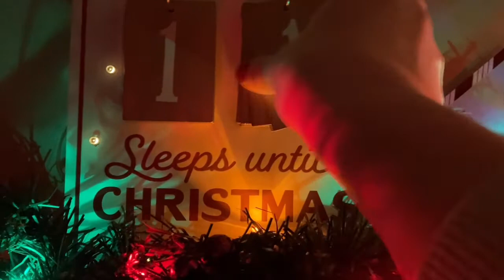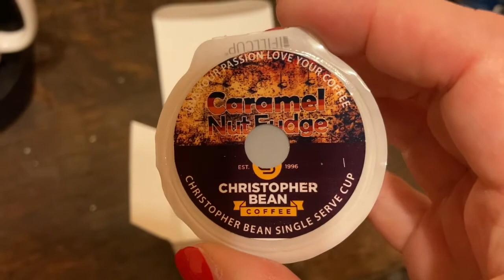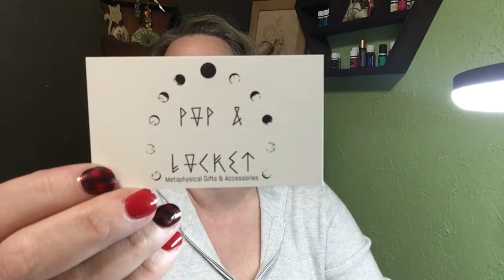Vlogmas 2021 | Flosstube EXTRA | Flossmas Day 15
Thanks for visiting with me (hopefully) every day through Christmas Day! (If I could only keep up with my editing!)

Knitting mentioned:
Wonderful Big Stitch Throw by Yarnspirations/Red Heart

2021 Advents Mentioned:
Christmas Coffee Advent by CoffeeCountdownBoxes on Etsy

2021 Mini Skein Advent Calendar by SweetSparrowYarns on Etsy
 @sweet sparrow

Advent Calendar Box w/ Accessory Pouch by Under The Sea Fabrics
 @Leslie LaFleur at Under the Sea Fabrics

 @The Hooting Pirate

Find me on the Internet!